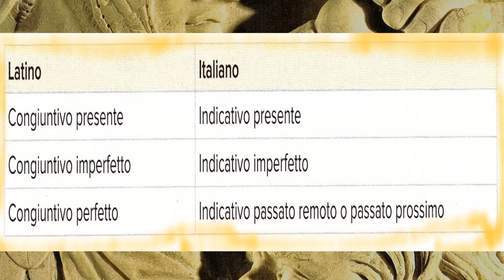L'uso dei tempi del congiuntivo nella consecutiva (recap)